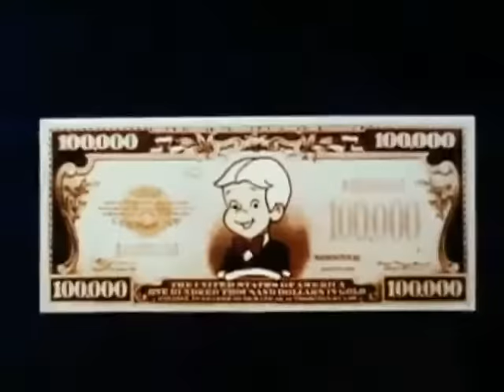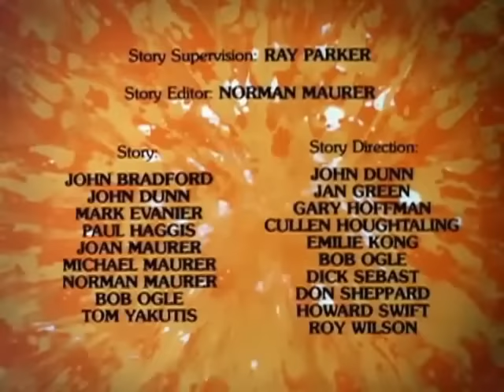Richie Rich cartoon in hindi | New & latest Episode in 2021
richie rich cartoon new and latest Episode in Hindi